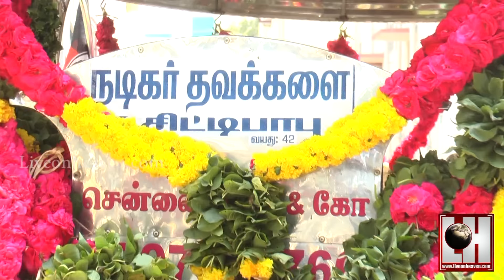Actor Thavakalai (a) Chitti Babu passed away | Live on Heaven TV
Actor Thavakalai who is well known for his short appearance and unique dialogue delivery, acted in close to 70 films so far, including Tamil, Telugu, Malayalam and Hindi had died in Chennai on 26/02/2017. He is 42 and is survived by wife Podhumani.